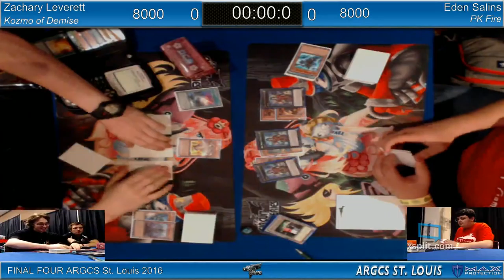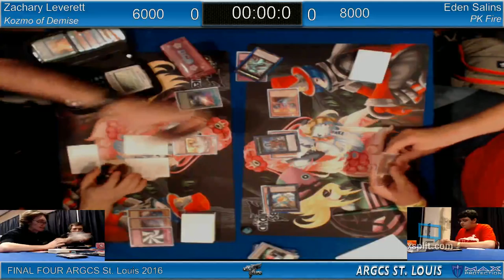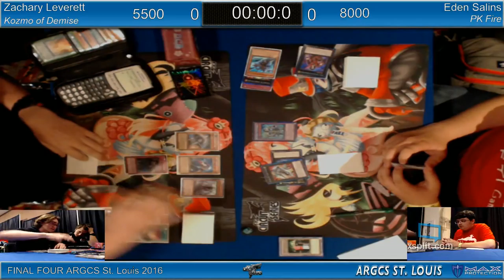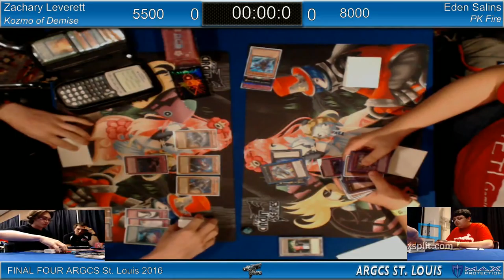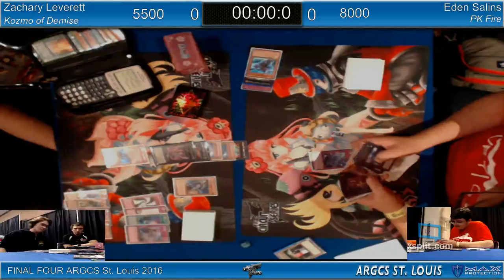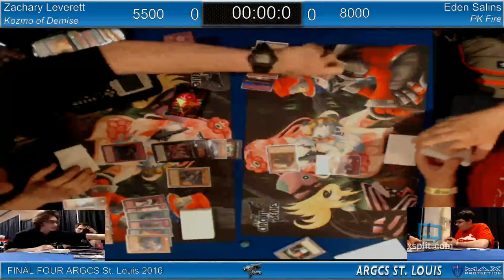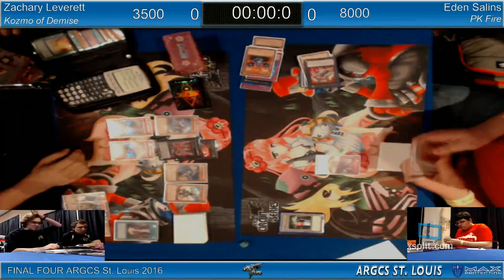ARGCS St. Louis 2016 Semi Finals zach Leverett vs Eden Salins